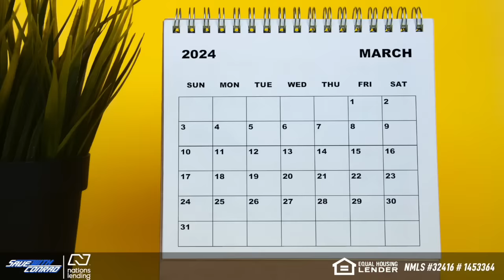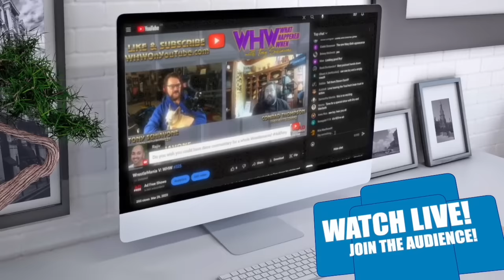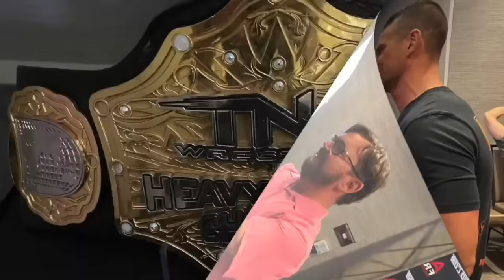HBK, HHH, The Rock & Mick Foley as Heel! | The Bad Guys II | Something To Wrestle #420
On this episode of Something To Wrestle REMIX, Bruce and Conrad explore the evil actions of four of WWE's most beloved superstars. The guys take a look back at the despicable actions of The Rock, Shawn Michaels, Triple H, and Mankind. From in ring battles to backstage run ins the guys cover it all in this BAD BOY packed edition of Something To Wrestle.

FANATICS - An easy way to support your favorite podcasts! Shop official WWE gear and apparel by using our special URL: ShopWrestlingMerch.com

ADVERTISE WITH BRUCE - If your business targets 25-54 year old men, there's no better place to advertise than right here with us on Something to Wrestle You've heard us do ads for some of the same companies for years...why? Because it works! And with our super targeted audience, there's very little waste. Go to AdvertiseWithBruce.com now and find out more about advertising with Something to Wrestle.